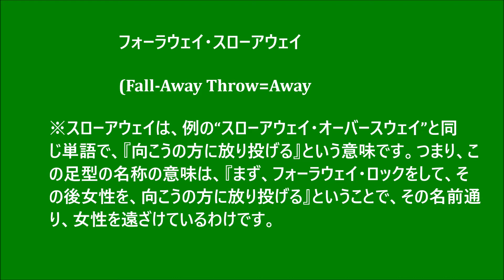社交ダンス ステップ辞典 フォーラウェイ・スローアウェイ ジャイブ